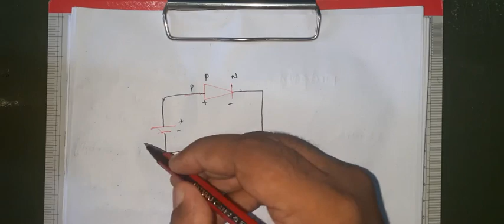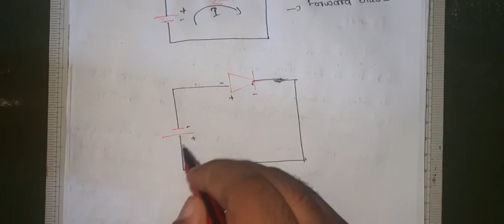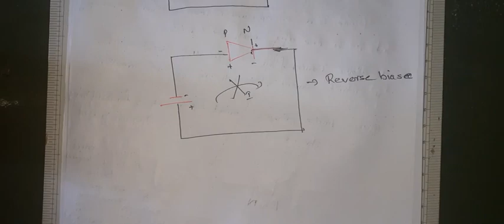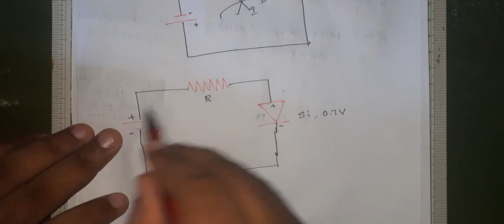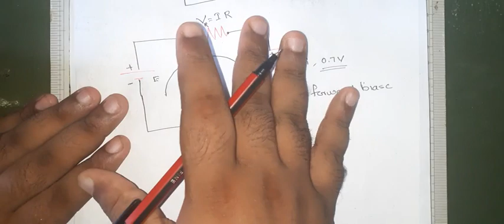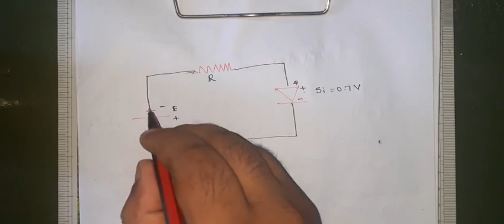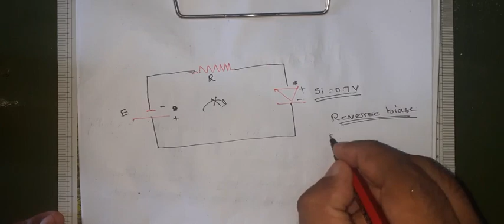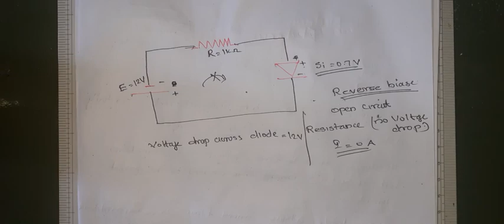Complementary Electronics Part 1 : Diode and it's Characteristics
Electronics

Reference
1. Principal of Electronics by V K Mehta